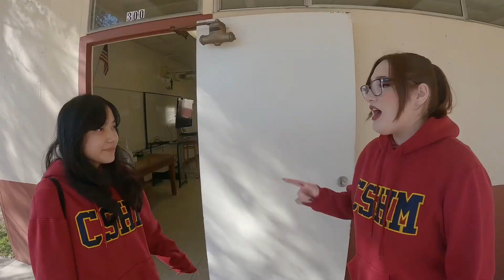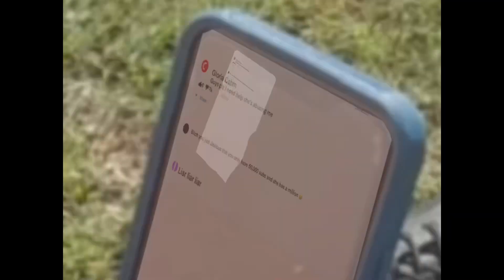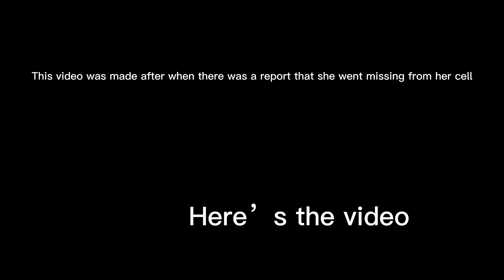Evil YouTuber Gets Exposed for Abusing sibling(READ DESC) Seriously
Note:Guys I’m gonna be posting my films on my main channel now due to this vid not getting popular on my second channel but don’t worry I won’t delete the second channel I promise maybe I’ll use it again when I Get popular like really popular